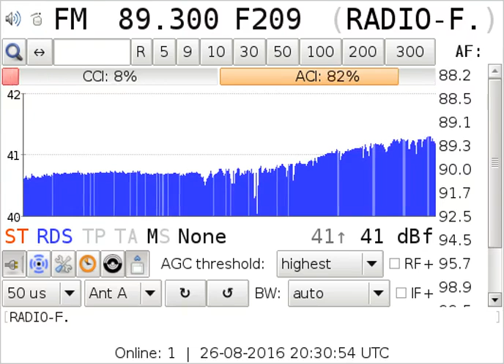[tropo] 89.3 Federalni Radio / Vlašić 935km - 41dBf